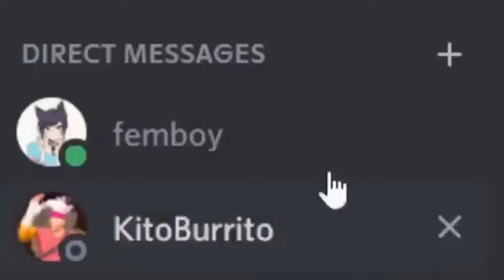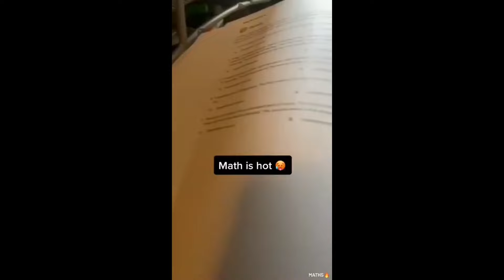FRESH DAILY MEMES 154 | YOU LAUGH YOU LOSE | YLYL